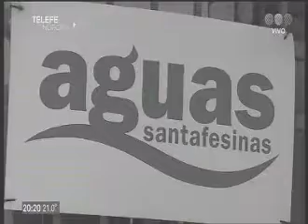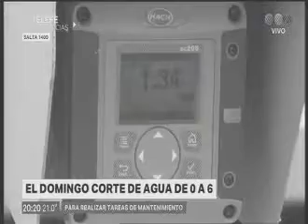C5 2019 corte